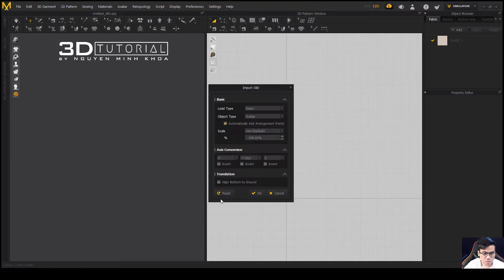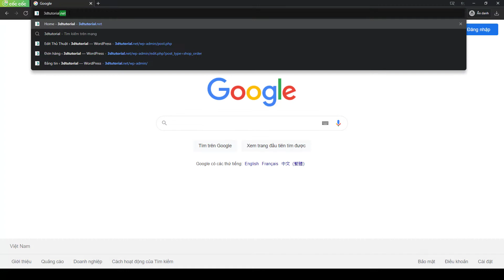Time lapse | Tutorial Modeling Freifrau Leya Chair (Marvelous)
Khóa học Phương Pháp Dựng Hình sẽ khai giảng vào ngày 18/9